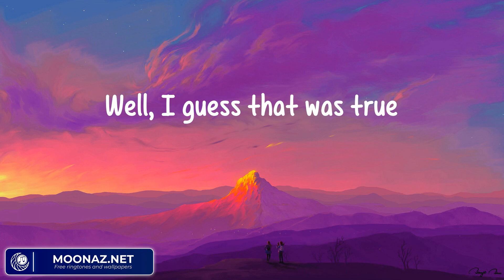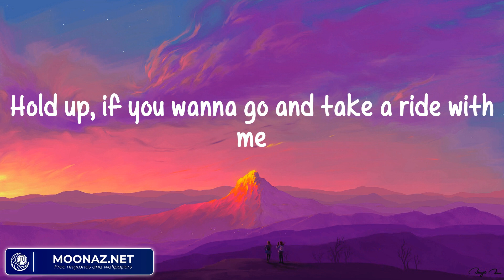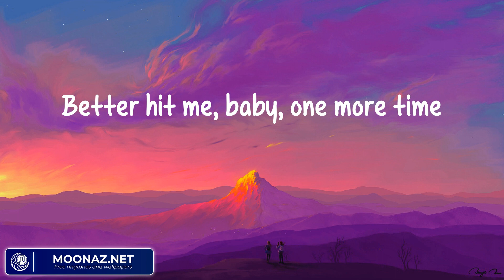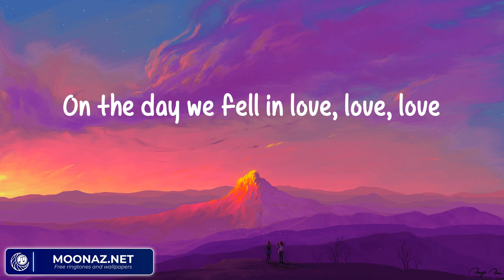Anne-Marie - 2002 (Lyrics)